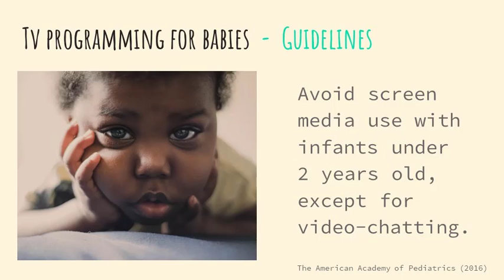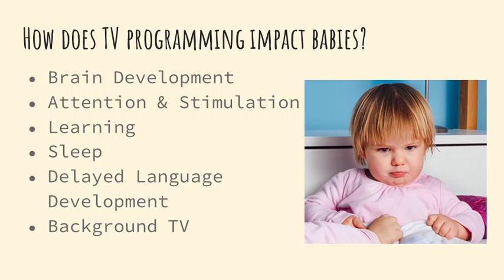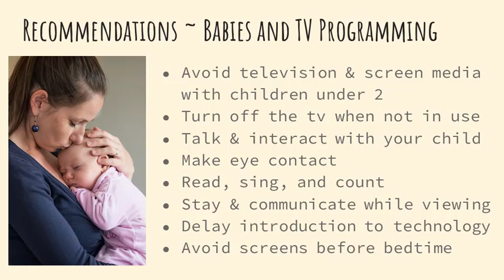Impacts of Screen time and TV Programming on Babies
The world is changing so rapidly and along with that parenting is also evolving. There are so many unknowns in our modern world – Is childhood also different now than it was 30 years ago? One of the big influences today is the prevalence of screen media in our daily lives. No longer is the TV just in one room of the house, now with the wondrous capabilities of cell phones and tablets, screen time can be had anytime and anywhere. How has this changed family life?

One study showed that 97% of children under 4 years old used a mobile device on a daily basis. This included 44% of Children under 12 months and 77% of 2-year-olds.

If you are giving your child a device to keep them busy or to keep them calm, you are not alone; 65% of parents report using mobile devices to keep their child calm in public places.